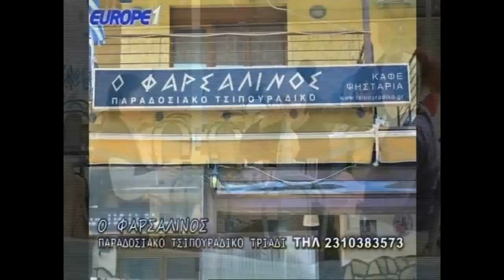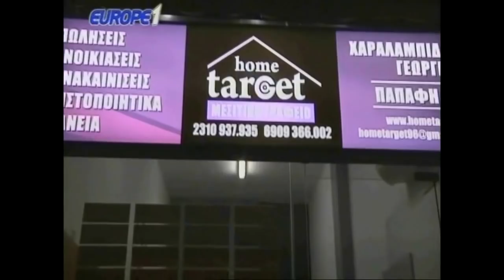Ραπτόπουλος αναλύει όσα είδε στην Αθήνα, στη νίκη του ΠΑΟΚ επί της ΑΕΚ με 0-2